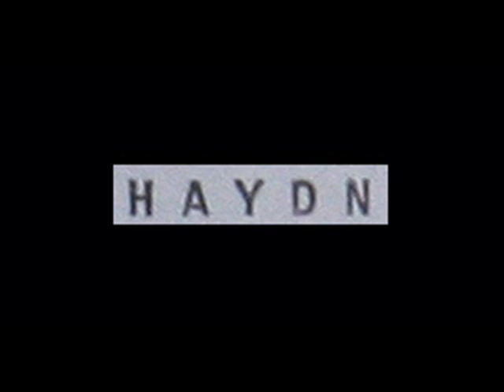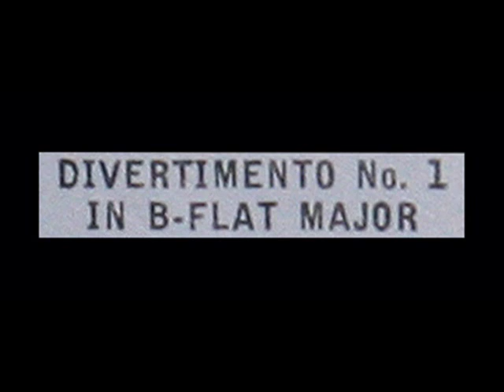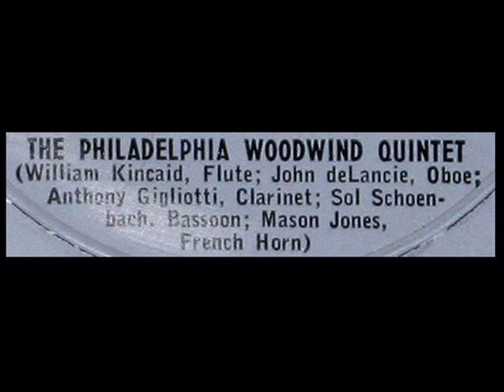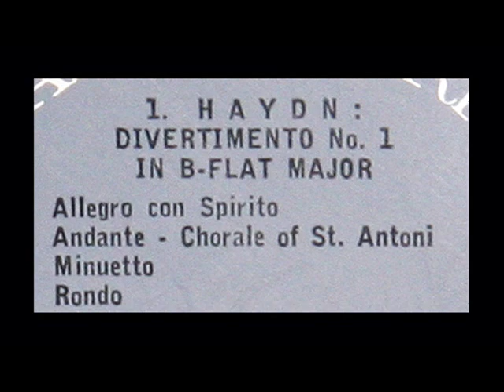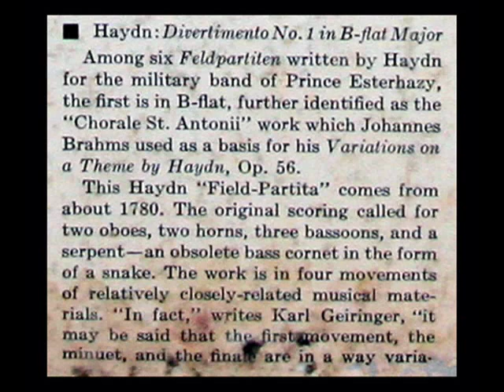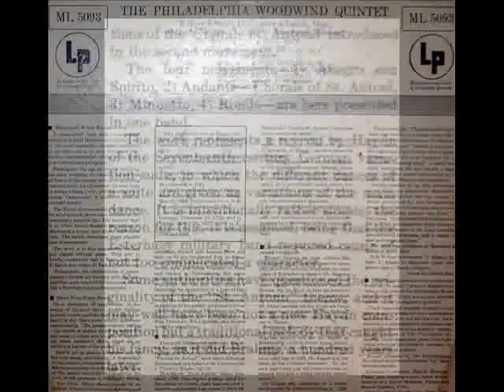Haydn / Philadelphia Woodwind Quintet, 1956: Divertimento No. 1 in B flat major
This extremely rare 1956 recording features Mason Jones (french horn), Anthony Gigliotti (clarinet), John deLancie (oboe), Sol  Schoenbach (bassoon), and William Kincaid (flute) in a performance of Haydn's Divertimento No. 1 in B flat major.  From the LP that you see above, issued in 1956 on the Columbia label, serial number ML 5093.

1. Allegro con spirito
2. Andante -  Chorale of St. Antoni (2:03)
3. Minuetto (3:36)
4. Rondo (5:39)
"David Hertzberg"